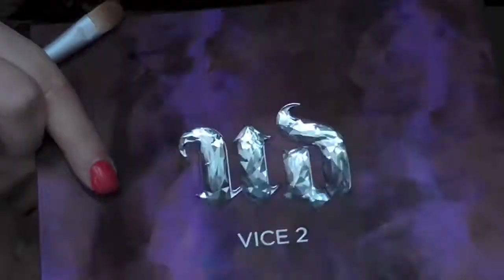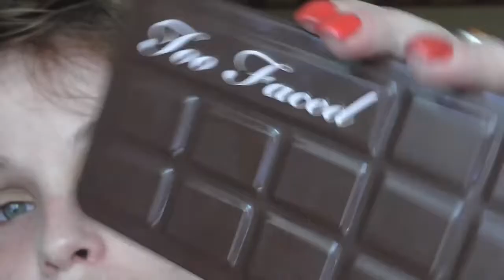Tutorial maquillage couleur clémentine Rouge Baiser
Produits utilisés :
- base fard à paupière Urban Decay
-  2 pinceaux eco tool
- Fard à paupière couleur clémentine de rouge baiser
- Crème brulée de la palette Too Face Chocolate Bar
- Smokeout de la Vice 2 d'Urban Decay
- Toxic de la palette Vice 2 Urban Decay
- Eye pencil rockstar Urban Decay
- Ambush de la palette Vice 2 Urban Decay
- Dope de la palette Vice 2 Urban Decay
- mascara xtension plus de MARCELLE
- Crayon à sourcils blond de Clarins
- BB cream Etude House indice 30
- REVLON Just Bitten Kissable couleur 40 Rendez Vous
- Gloss or de T.Leclerc